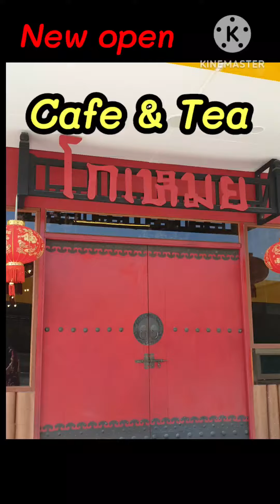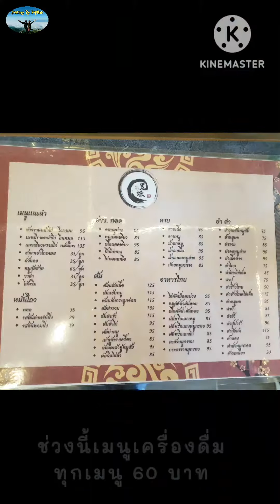คาเฟ่เปิดใหม่ โกเหมยKOMEI Cafeใช้ไม้ไผ่ตกแต่งสวยมาก Bamboo Cafe EP.115 Samutprakran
cafe คาเฟ่ สมุทรปราการ เป็นร้านคาเฟ่ออกแบบโดดเด่นด้วยไม้ไผ่ทั้งร้าน บรรยากาศภายในร้านปลูกต้นไม้เยอะมาก ตกแต่งสไตล์จีน โทนสีแดง มีมุมนั่งถ่ายรูปสวยๆ น่ารัก หลายมุม เพิ่งเปิดใหม่ล่าสุดเมื่อช่วงต้นเดือน มกราคม 2566 มีบริการอาหารและเครื่องดื่ม ,เบเกอรี่ ซึ่งภายในร้านมีที่นั่งแบบ Outdoor มีบ่อน้ำเลี้ยงปลาคราฟสวยงาม จัดตกแต่งร้านน่ารักๆ และมีที่นั่งมีแบบ in door มีแอร์ ด้านใน พร้อมมีเมนูอาหารหลากหลาย ช่วงนี้เมนูเครื่องดื่ม 60 บาททุกเมนูคะ (วันที่ไปชิม 9มค.66)

พวกเรามาลองชาเขียว Green tea  และ ชาไทย Thai tea รสชาติดีหอมชาคะ  บรรยากาศดีมีต้นไม้ร่มรื่นทั้งร้านคะ ยิ่งถ้ามาช่วงเย็นถ่ายรูปได้ชิวๆคะ🥰

พิกัดร้าน KOMEI CAFE อยู่ในปั๊มเชลล์-วัดหนามแดงสายใน (ติดตลาดเสรี) บางพลี-ศรีนครินทร์ จ.สมุทรปราการ
เปิดบริการตั้งแต่ 7:00น. - 20:00 น. (ปิดทุกวันอังคาร)

ขอบคุณมากนะคะ สำหรับการรับชมและติดตาม ฝากเป็นกำลังใจให้พวกเราด้วยนะคะ🙏🥰👫